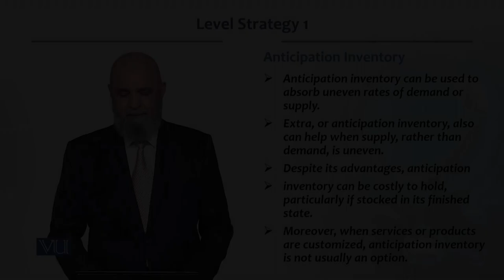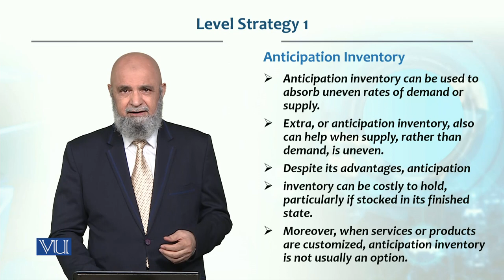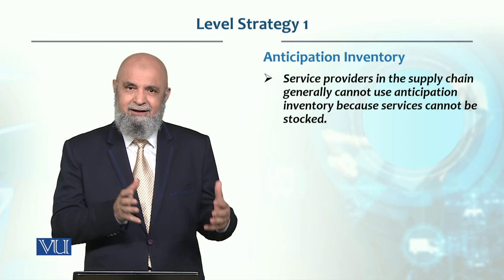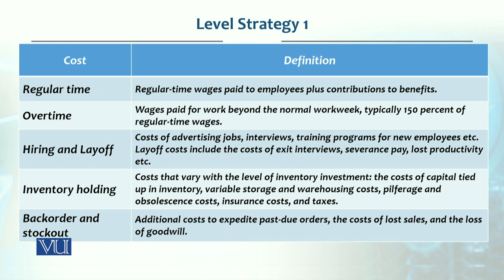Level Strategy 1 | Production / Operations management | MGT713_Topic137